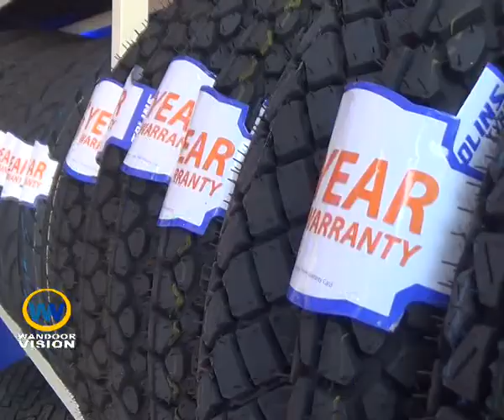wandoorvisionnews|തോട്ടത്തിൽ ടയേഴ്സ് വാണിയമ്പലത്ത് പ്രവർത്തനമാരംഭിച്ചു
തോട്ടത്തിൽ ടയേഴ്സ് വാണിയമ്പലത്ത് പ്രവർത്തനമാരംഭിച്ചു